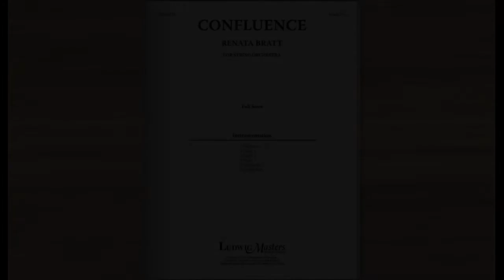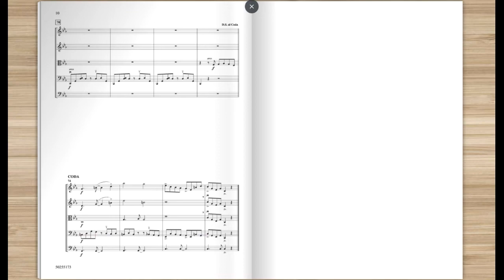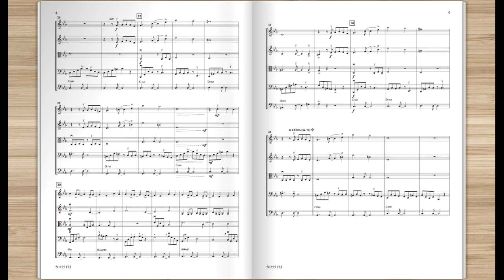Confluence by Renata Bratt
LudwigMasters - Grade 3.5

This piece is the confluence of J.S. Bach and South America. A lively, Brazilian-influenced tune in C minor uses a chord progression, suggested by Bach, in jazz form. Confluence begins with a passionate cello solo and brief violin solo. All instrument groups (or student solos) have an opportunity to shine in the suggested solo section after the presentation of the tune, first by the violas.